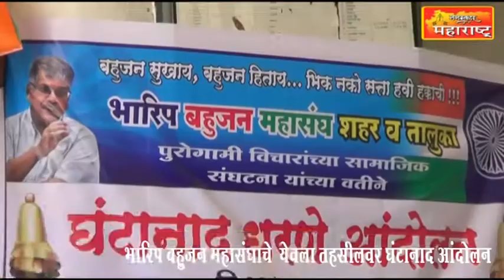भारिप बहुजन महासंघाचे येवला तहसीलवर घंटानाद आंदोलन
भीमा कोरेगाव दंगली प्रकरणी संपूर्ण राज्यभारत दलित तरुण व नागरिकांवर दाखल केलेले गुन्हे मागे घेणे तसेच दंगलीस जबादादार असलेले संभाजी भिडे यांना त्वरित अटक करण्यात या मागणीसाठी भारिप बहुजन महासंघाच्या वतीने येवला तहसील कार्यालावर घंटानाद आंदोलन करण्यात आले. भीमा कोरेगाव हल्ल्याचे मुख्य सूत्रधार मनोहर कुलकर्णी उर्फ संभाजी भिडे यांना त्वरित अटक करावी, भीमा कोरेगाव हल्ला प्रकरणातील बहुजन बंधावावरील सर्व गुन्हे मागे घ्यावेत, OBC, VJNT, SBC  ह्या प्रवर्गाच्या विद्यार्थ्यांना शिष्यवृत्ती वाढवून सरसकट १००% देण्यात यावी, SC-ST  विद्यार्थ्यांची थकीत शिष्यवृत्ती तत्काळ अदा करावी, TISS  विद्यार्थ्यांच्या सर्व मागण्या मान्य कराव्यात, शेतकऱ्यांच्या ७/१२ उतारा कोरा करा, भारतरत्न डॉ. बाबासाहेब आंबेडकर स्मारक ( मुक्तिभूमी ) येवला येथील वीज कनेक्शन त्वरित जोडण्यात यावे, येवला तालुक्यातील सर्व ग्रामपंचायतीच्या प्राप्त मागणीनुसार मागेल तेथे पाणीपुरवठा करणारे टँकर सुरु करण्यात यावे, येवला तालुका दुष्काळग्रस्त जाहीर करावा, नवीन रेशनकार्ड त्वरित देण्यात यावे. आदि मागण्यासाठी भारिप बहुजन महासंघाच्या वतीने येवला तहसील कार्यालावर घंटानाद आंदोलन करण्यात येऊन तहसीलदार नरेश बहीरम यांना निवेदन देण्यात आले त्याप्रसंगी  संजय पगारे, भाऊसाहेब आहिरे, सुदाम पडवळ, राहुल सोनवणे,शिरीष पानपाटील,अशोक मोहोर, फरीद शेख, शेरूभाई मोमीन, कैलास वैद्य, सुरेश गुजर, पोपट खडांगळे, आनंद आहिरे, रामभाऊ आहिरे, धर्मा आहिरे, धर्मराज अलगट, दादासाहेब घोडेराव, भाऊसाहेब झाल्टे, प्रकाश गांगुर्डे, सहार धीवर, जितेंद्र गांगुर्डे आदी.उपस्थित होते.